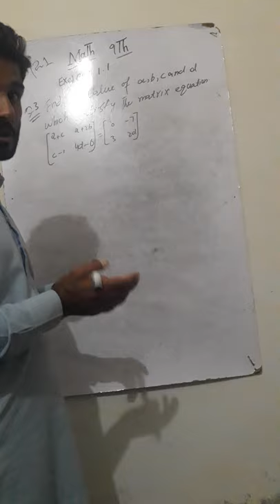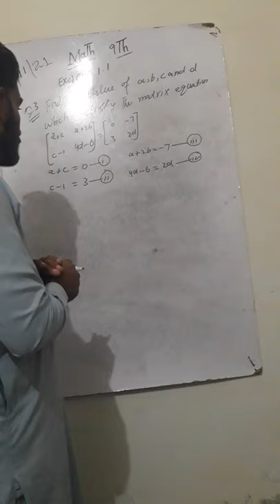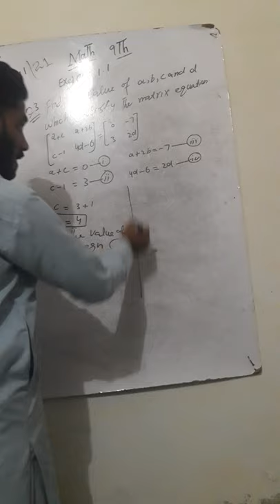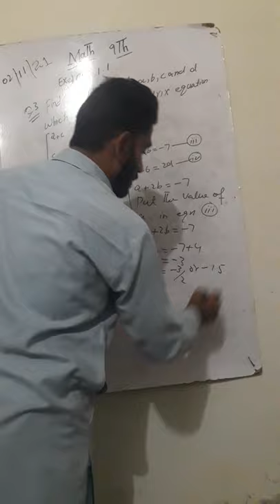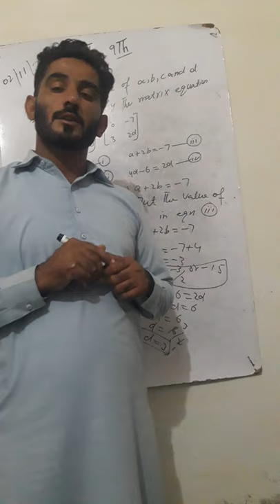MATH 9th class|1 Chapter exercise 1.1|For Easy Mathed|Rauf khan.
MATH 9th class|9chapter exercise 1.1|For Easy Mathed|Rauf khan